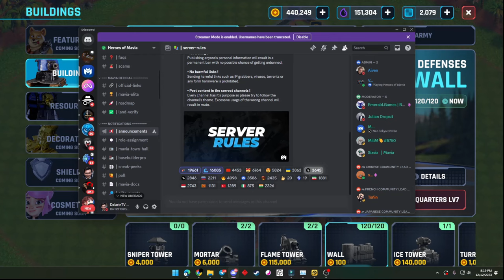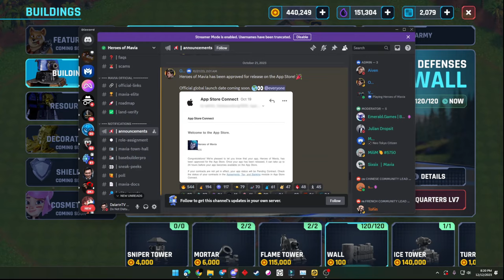HEROES OF MAVIA UPDATE! | FREE TO PLAY TO EARN GAMES 2023 | BETA TEST | TAGALOG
☐ Liked?